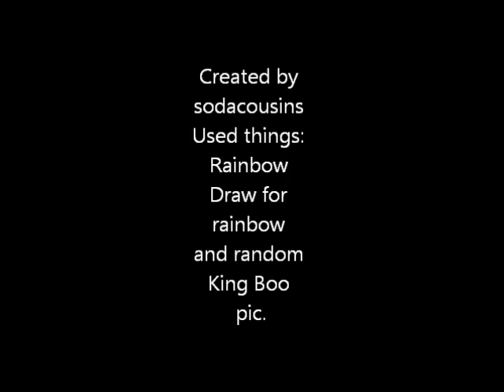Nyan Boo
Random vid. I was bored